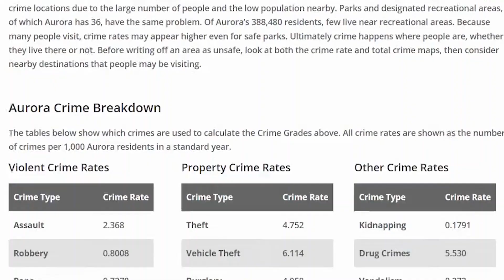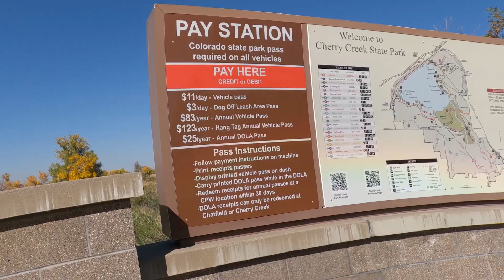9 Things to Know BEFORE Moving to Aurora Denver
9 Things to Know BEFORE Moving to Aurora Denver

Thinking about selling or buying a home in Colorado? to get started!

If you are going to be living in the Denver Metro or Foothills of Colorado then this is the channel you need!  We absolutely love this town and our #1 goal is to showcase every inch of the Denver-Metro through our videos so you have a complete understanding of the best area that fits your lifestyle!

We are licensed real estate agents in Colorado. We work with clients from all over the world who are relocating here and we  ABSOLUTELY LOVE IT!

Reach out anytime.  We work days, nights, and weekends.

EXP Realty CO
9800 Pyramid Ct # 400

0:00 Intro
1:25 AURORA IS BIG
2:29 VARIETY OF HOMES
3:20 LOTS OF HOAS
4:18 SOUTHLAND SHOPPING CENTER FUN FACT
4:55 AURORA CRIME
6:54 GAYLORD HOTEL
7:54 CHERRY CREEK STATE PARK
8:42 DOG FRIENDLY
9:24 MILITARY AREA
10:31 YOU ARE IN THE SUBURBS